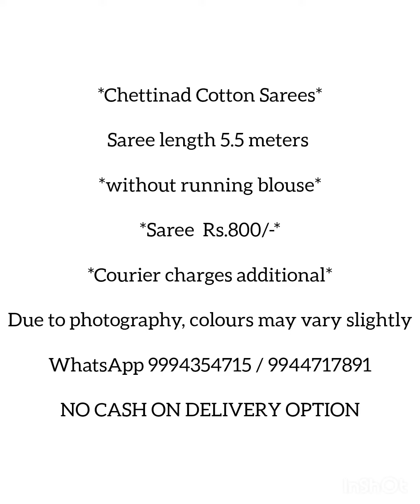Fancy Chettinad Cotton Sarees l Butta Collection l Purecotton l Padmavathi Sarees l Premium Quality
Saree length 5.5 meters

*without running blouse*

*Saree  Rs.800/-*

*Courier charges additional*

Due to photography, colours may vary slightly